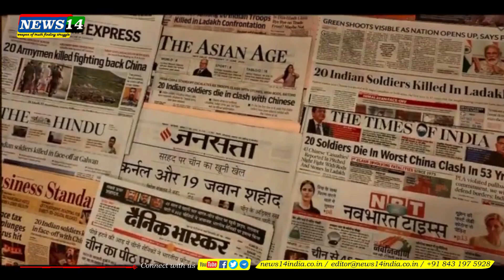ಚೀನಾದ ಮುಂದೆ ತಲೆ ಬಾಗಿಬಿಟ್ರಾ ಮೋದಿ?